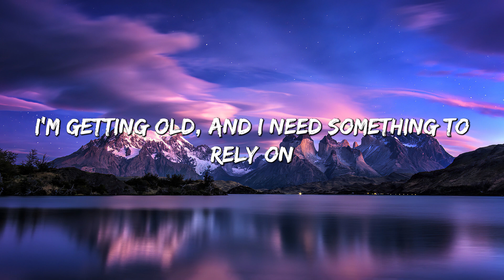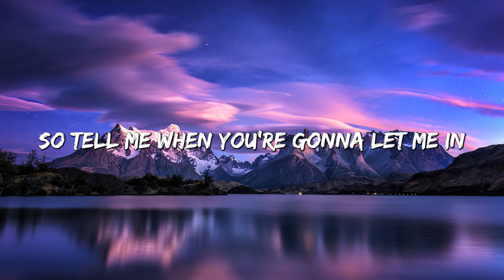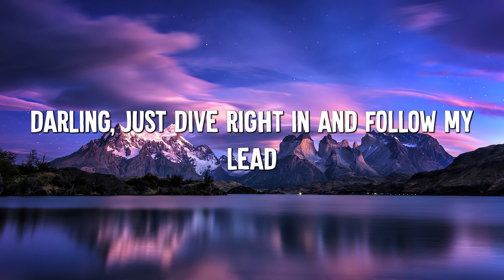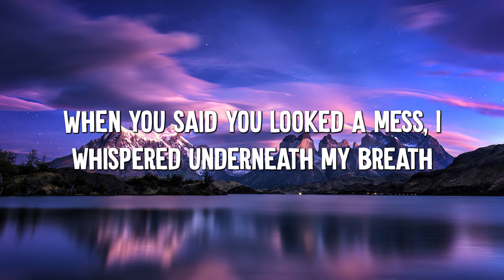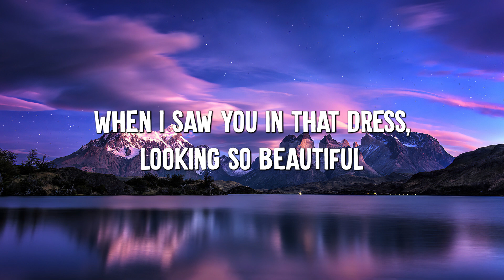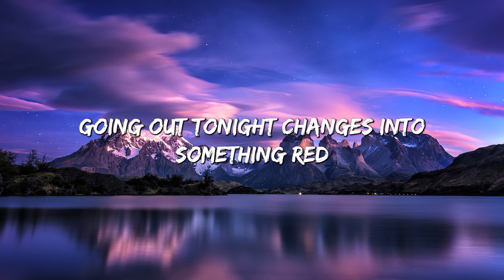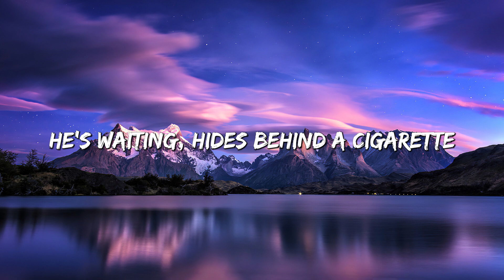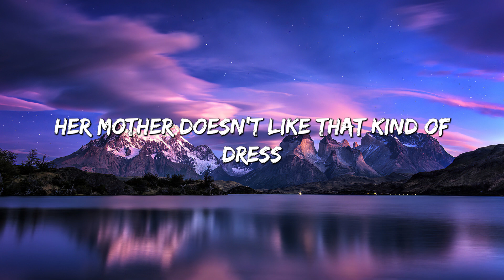Somewhere Only We Know - Keane (Lyrics) || Ed Sheeran, Rosa Linn (Mix Lyrics)